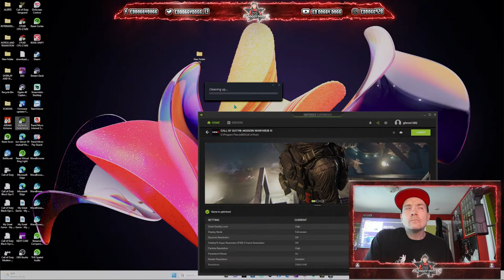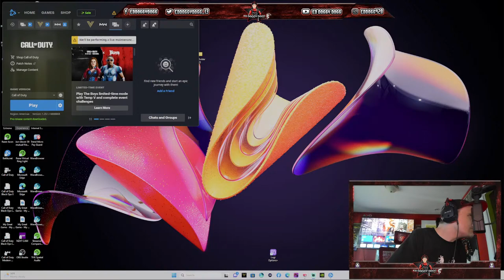Ep.392.SHORT STREAM GOT A APPOINTMENT AT 3:00 SO ILL BE ON TIL 2:30.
Ep.392.SHORT STREAM GOT A APPOINTMENT AT 3:00 SO ILL BE ON TILL 2:30.*LG ULTRA GEAR 27" 1440P OLED 240HZ RTX3090TI!